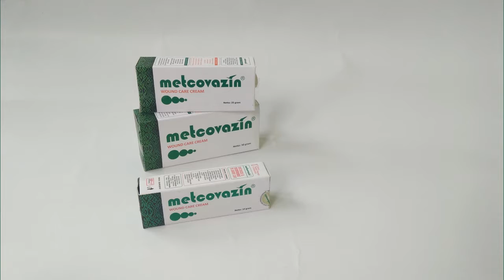Jual : Metcovazin Reguler | Chat : 081584077677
Metcovazin Reguler merupakan topical terapi yang berbahan dasar Zinc, Vaselin dan Chitosan efektif digunakan untuk membantu proses penyembuhan luka netrotik dan semua jenis luka, memberikan suasana lembab serta support autolysis, menghindari trauma pada saat buka balutan, dnegan warna dasar luka hitam, kuning, hijau, merah.

Mau liat kaya gimana produk-produk yang ada Balutan Luka Modern?

Metcovazin Reguler